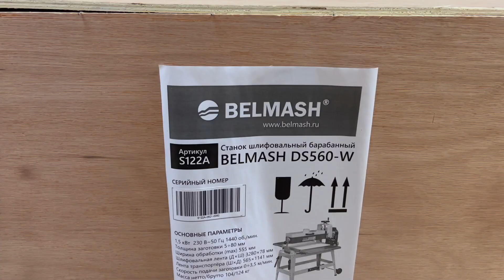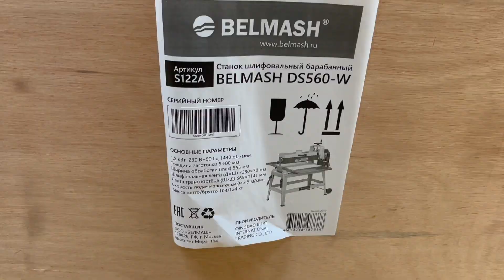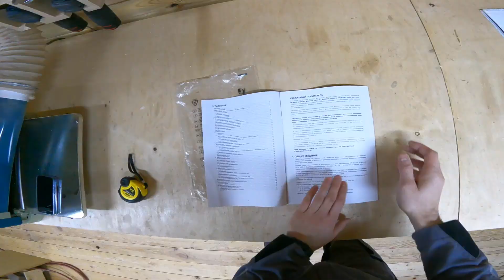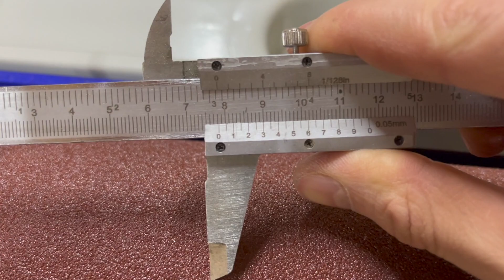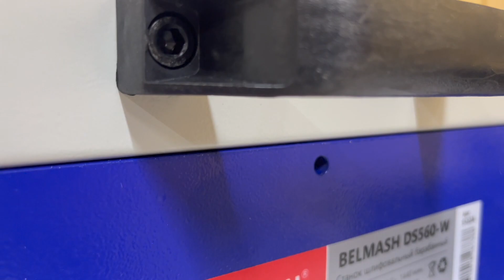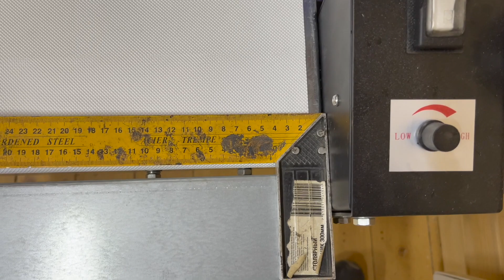БАРАБАННЫЙ ШЛИФОВАЛЬНЫЙ СТАНОК BELMASH! Распаковка, сборка и работа!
Вам точно понравятся эти видео:

- ДЕЛАЮ БОЛЬШОЙ ЗАКАЗ! РЕМОНТИРУЮ РАСПИЛОВОЧНЫЙ СТОЛ! ВОССТАНАВЛИВАЮ СТРУБЦИНЫ

- СКОЛЬКО МОЖЕТ ЗАРАБАТЫВАТЬ НАЧИНАЮЩИЙ СТОЛЯР В СВОЕЙ ДОМАШНЕЙ МАСТЕРСКОЙ? Считаю на личном примере

- МАТЕРИАЛ ДОРОЖАЕТ, «ХИМИЧУ» В МАСТЕРСКОЙ, НОВЫЕ ПРИОБРЕТЕНИЯ!

- БЕЗОТХОДНОЕ ПРОИЗВОДСТВО! ИТОГИ МЕСЯЦА! СКОЛЬКО ЗАРАБОТАЛ?

- РАЗБИРАЮ РЕЙСМУС, СЛЕТЕЛ С ГАРАНТИИ, ЗАГНУЛО СТРУБЦИНЫ, ЗАКОНЧИЛСЯ КЛЕЙ!

- ЧАСЫ ИЗ ЭПОКСИДНОЙ СМОЛЫ! ПРОТЕКЛИ ФОРМЫ! ВСПЛЫЛИ БРУСКИ! Но все получилось!

- ГОТОВЛЮСЬ К СЕРИЙНОМУ ПРОИЗВОДСТВУ! Сделал 4 варианта для себя. Эксперименты в технологии

- ПРОБНАЯ ПАРТИЯ ДОСОК ГОТОВА! 6 ВИДОВ ДЕРЕВА! Выбираем лучшую!

- ДЕТСКИЙ РАЗВЛЕКАТЕЛЬНЫЙ КОМПЛЕКС. Подробная видеоинструкция! Такого в интернете больше нет!

- НАВЕС/БЕСЕДКА/МАНГАЛЬНАЯ ЗОНА ГОТОВА! Полный цикл строительства с ценами и затраченным временем!

Инструмент который я использую:

- ВЕСЬ ЭЛЕКТРОИНСТРУМЕНТ КОТОРЫЙ ИСПОЛЬЗУЮ! Личный опыт эксплуатации, плюсы, минусы

- Bosch GTS 635-216. Отзыв. Нюансы. Проблемы

- Эксцентриковая шлифмашинка Makita BO 5031

- Bosch GDR 120 LI и Bosch GSR 120 LI. Обзор. Тест. Испытание. На что способны?

- Makita HS7601. ОБЗОР. Отзыв. Испытание.

- Электрорубанок Bosch GHO 6500. ОБЗОР. ТЕСТ.

- Краскораспылитель Bosch PFS 3000-2. Обзор. Отзыв.

- BOSCH GST 850 BE. Обзор. Демонстрация работы.

- Bosch GAS 12-25 PL. Обзор. Демонстрация работы.